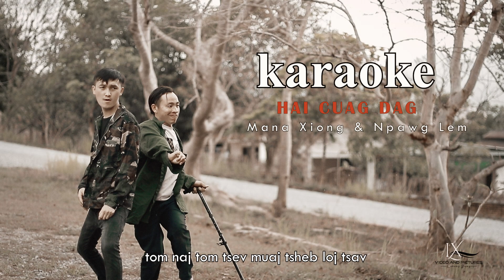hai cua dag - npawg lem mana KARAOKES